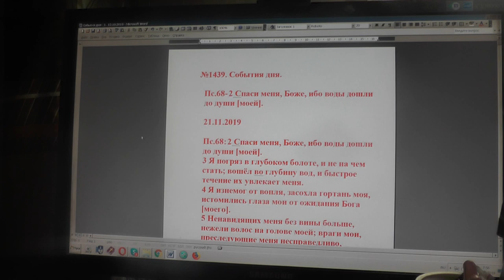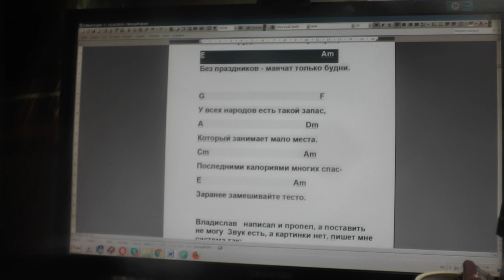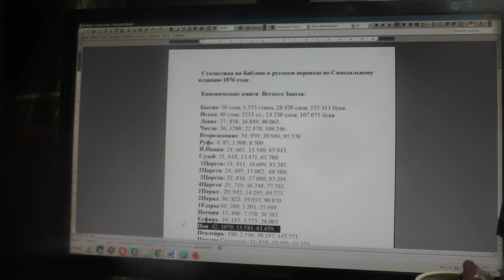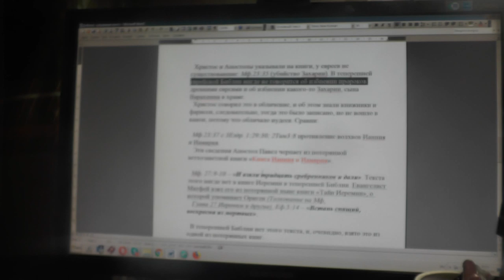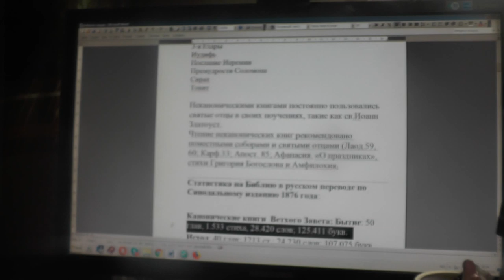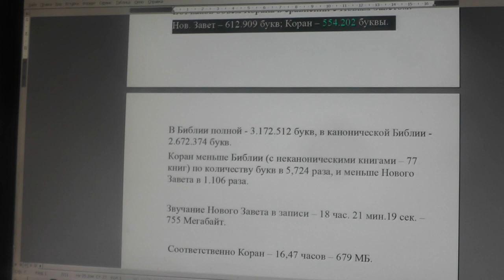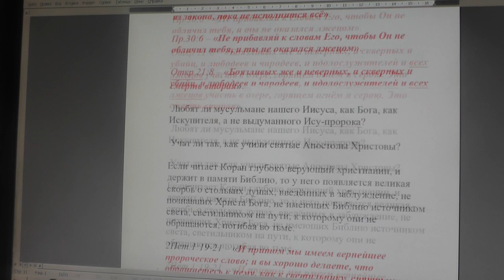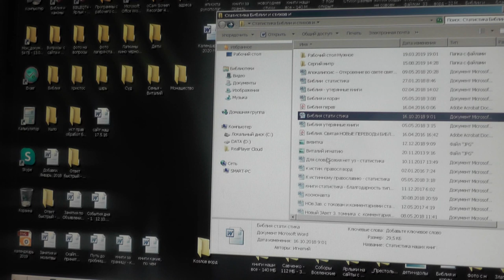№1439. События дня. Пс. 68: 2 Спаси меня, Боже, ибо воды дошли до души моей. 21. 11. 2019